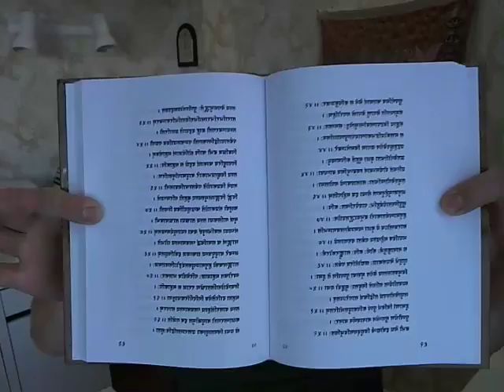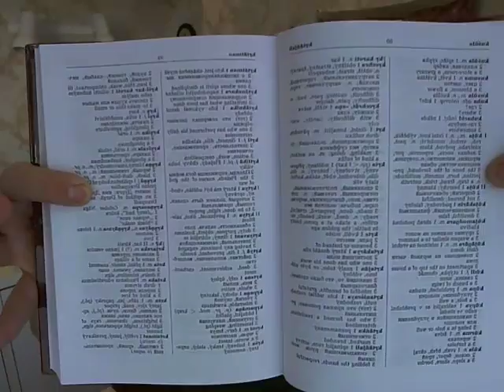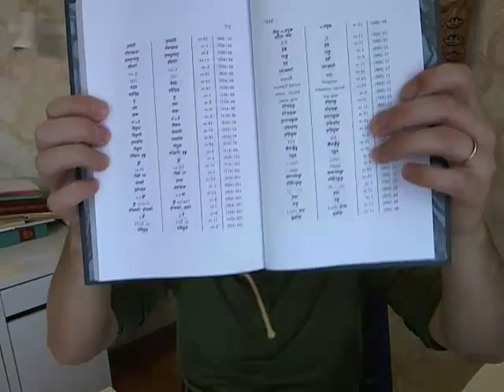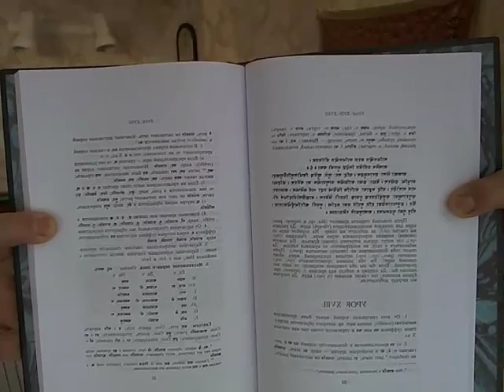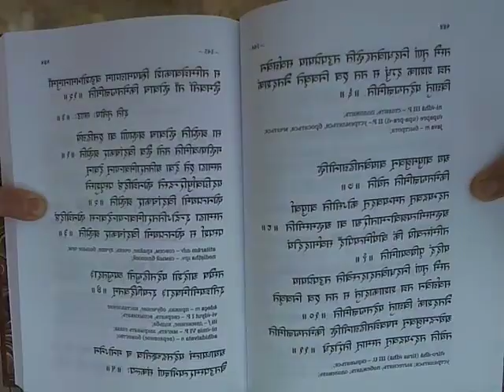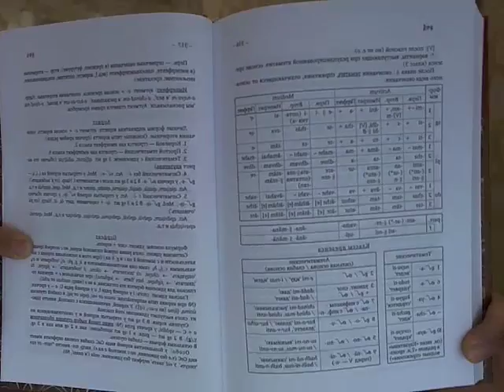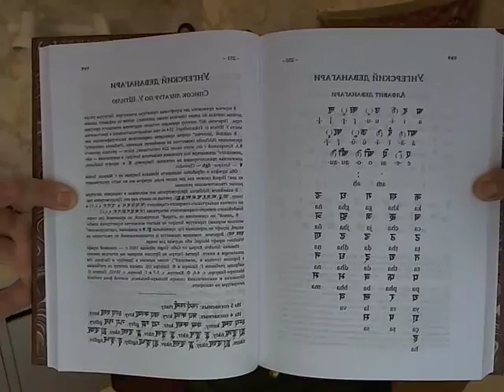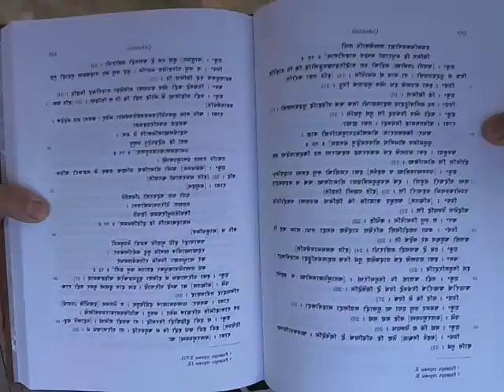О книгах "Bibliotheca Sanscritica"